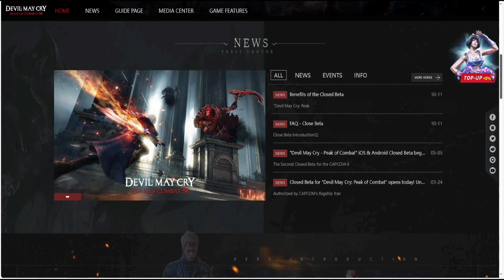DEVIL MAY CRY: PEAK OF COMBAT (PRE-DOWNLOAD) 2024 Online Hack N Slash Mobile Open Pre-Download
⭕Game-Info:

►Genre: RPG

►Size:

►Server-status: PRE-DOWNLOAD

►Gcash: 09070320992